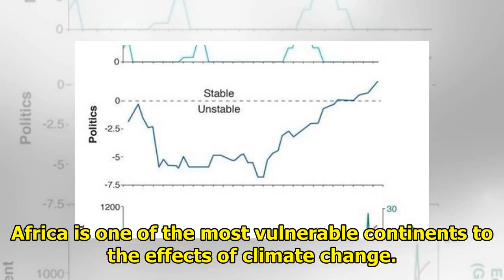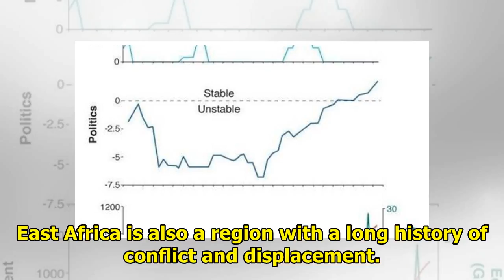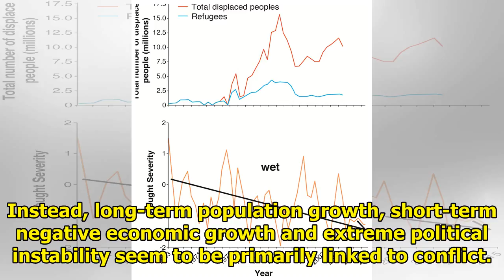Politics and poverty have caused conflict in the past in East Africa - not climate change, but wi...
Politics and poverty have caused conflict in the past in East Africa - not climate change, but will that change? || NEWS TODAY
East Africa in particular is predicted to experience a dramatic increase in unpredictability of seasonal and inter-annual rainfall. It seems obvious that climate change has – and will – cause human co...